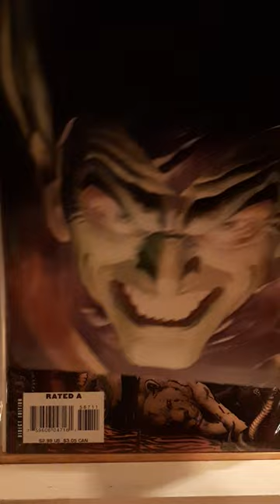SPIDER-MAN Keys - Comic Book Haul - Sweet Comics! Subscribe!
Sweet SPIDER-MAN Comic haul!
Great Comic Book Haul with some Amazing comic covers!